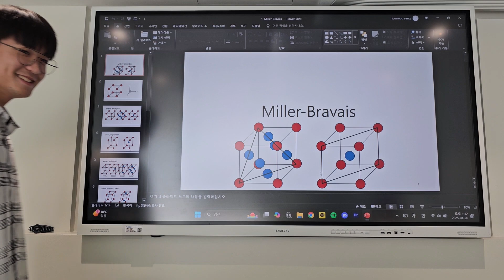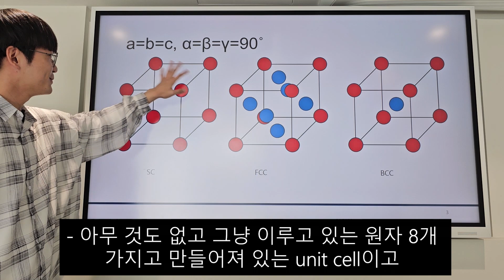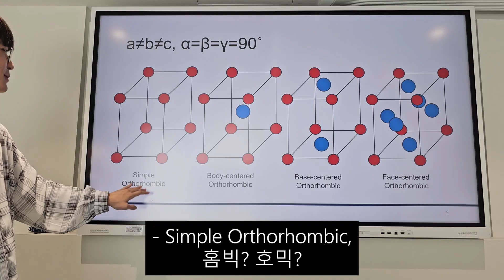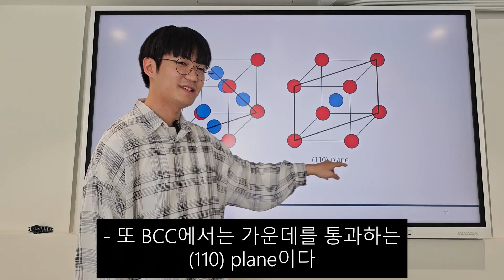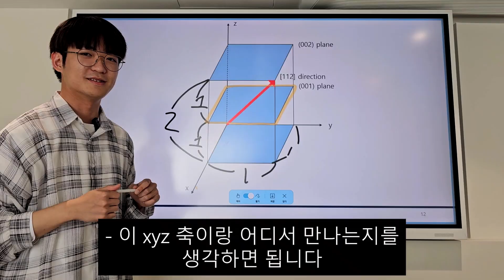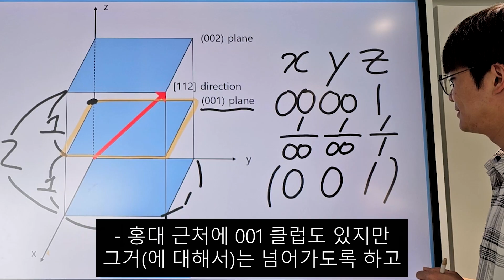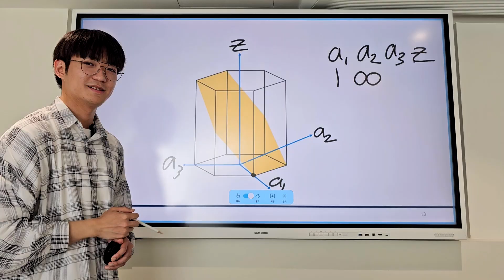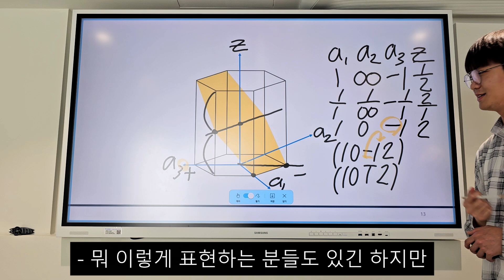밀러-브라베 구조와 격자 | 신소재공학개론 1주차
오늘은 신소재공학과(재료공학과)에서 가장 기본이 되는 내용인 Miller Index, Miller-Bravais Structure&Index(밀러-브라베 구조)에 대해서 다양한 시각 자료들을 이용해서 강의해봤습니다